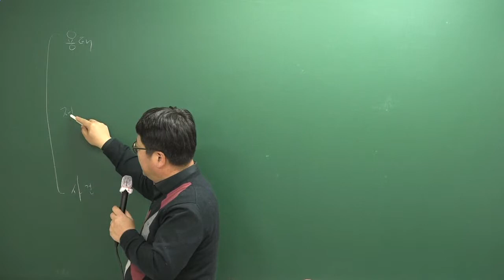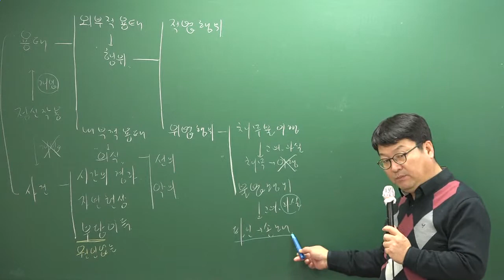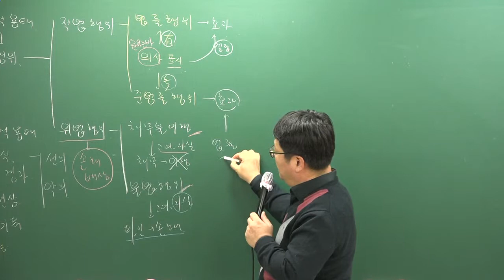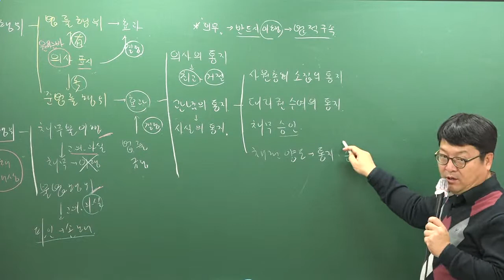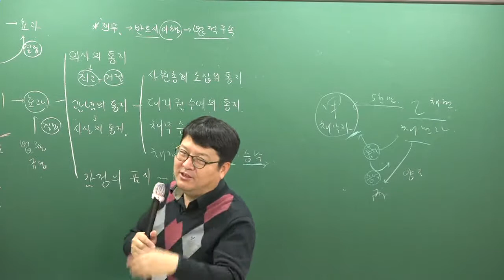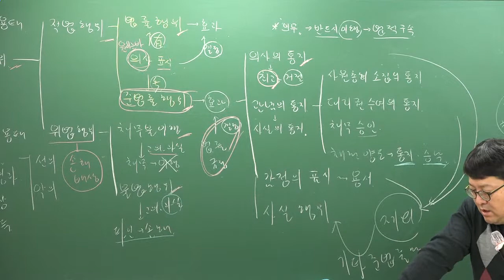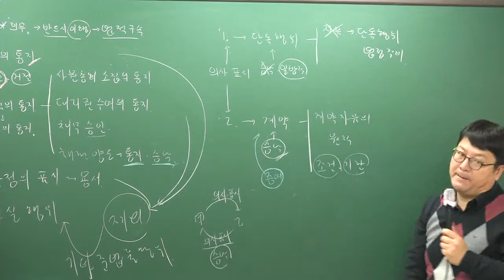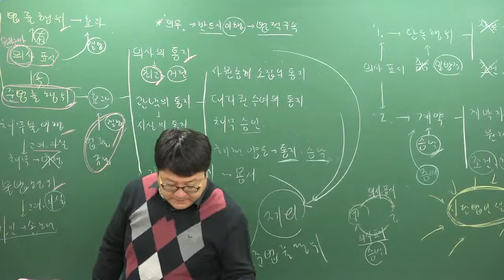2019 주택 기본이론 민법 16